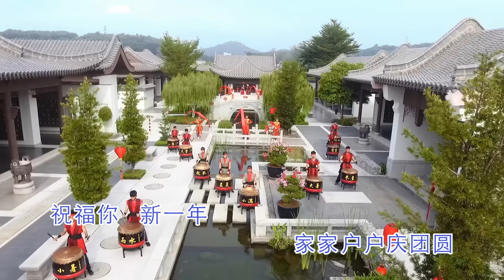2017 钟盛忠 钟晓玉《美好新年》 高清官方卡拉KARAOKE全球大首播（最猛学生）